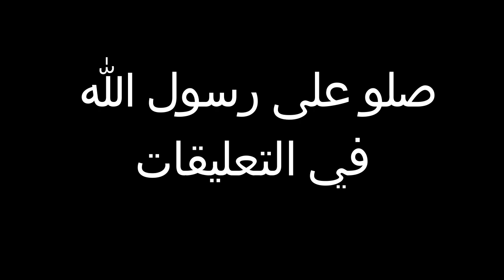هدف ريال مدريد الثالث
اهداف مباراة ريال مدريد وبرشلونة 3-1 الاهداف الكاملة 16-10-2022 كلاسيكو الارض
ريال مدريد وبرشلونة
 مباراة ريال مدريد وبرشلونة
كلاسيكو